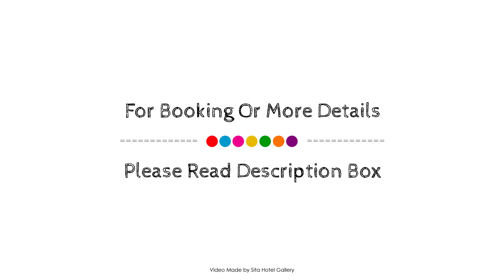Brighton Bay Apartments, Melbourne, Australia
About Property:
Located in Brighton, Brighton Bay Apartments is a perfect starting point from which to explore Melbourne. The hotel offers a high standard of service and amenities to suit the individual needs of all travelers. Service-minded staff will welcome and guide you at the Brighton Bay Apartments. Guestrooms are designed to provide an optimal level of comfort with welcoming decor and some offering convenient amenities like television LCD/plasma screen, internet access – wireless, non smoking rooms, air conditioning, heating. Access to the hotel's garden will further enhance your satisfying stay. No matter what your reasons are for visiting Melbourne, Brighton Bay Apartments will make you feel instantly at home.
Searching For
1. Brighton Bay Apartments - Melbourne
2. Brighton Bay Apartments - Melbourne Virtual Tour
3. Brighton Bay Apartments - Melbourne Rooms
4. Brighton Bay Apartments - Melbourne Amenities
5. Brighton Bay Apartments - Melbourne Videos
6. Brighton Bay Apartments - Melbourne Offers
7. Brighton Bay Apartments - Melbourne Deals
Audio Credit:
Track Title: Blank Slate
Artist: VYEN